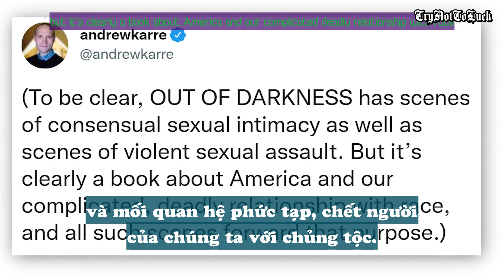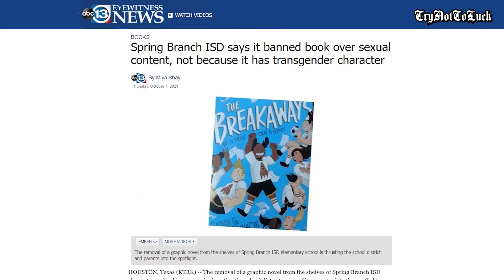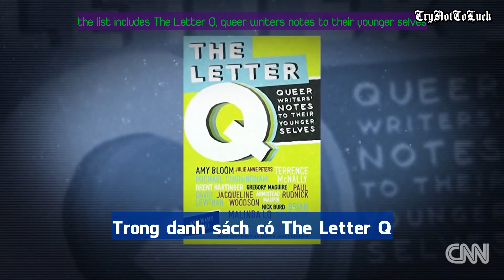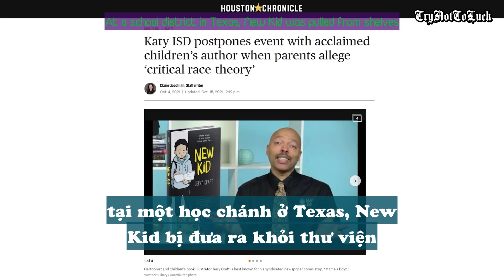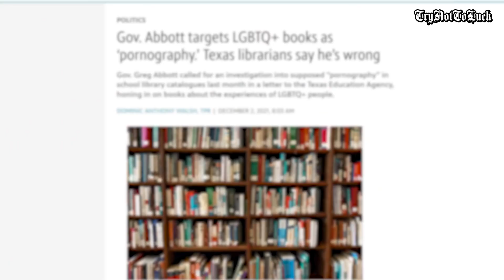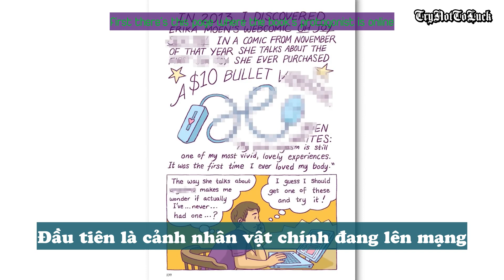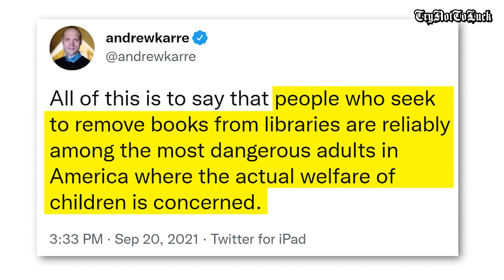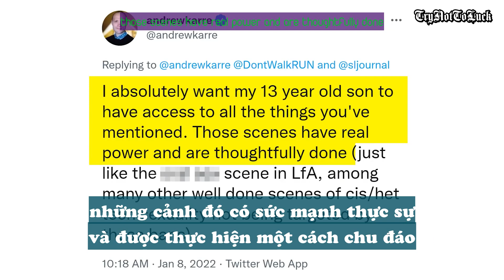CNN VÀ CUỘC TRANH CÃI VỀ SÁCH CHO TRẺ EM Ở TEXAS